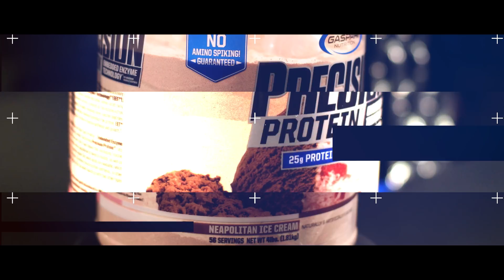Sergi Constance: In Depth Back and Tricep Workout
Watch Sergi Constance go into detail about his training routine to create the ultimate shredded physique of almost unreal proportions. Sergi breaks down each movement with his trainer to provide the best look at his training routine. Watch it above!